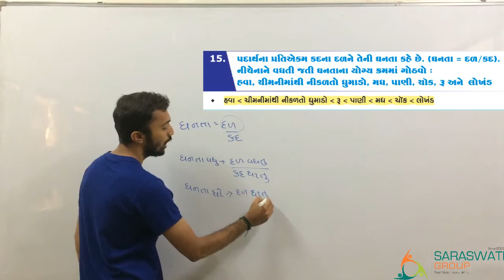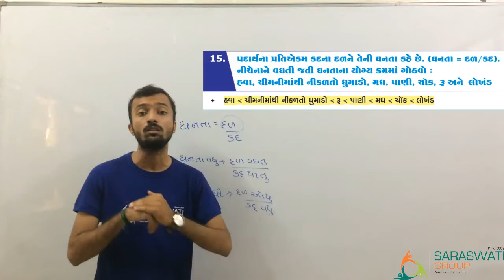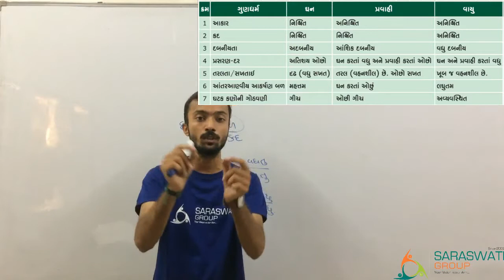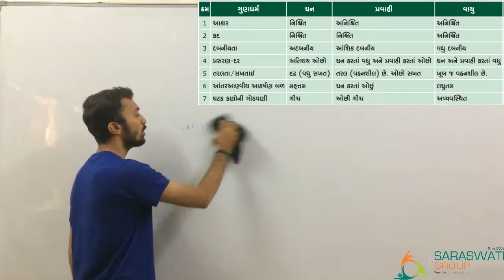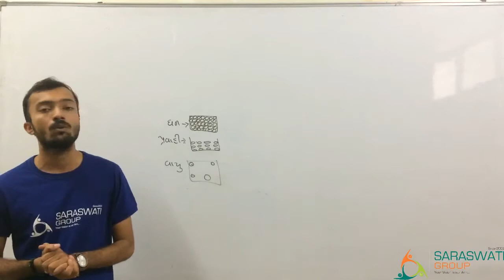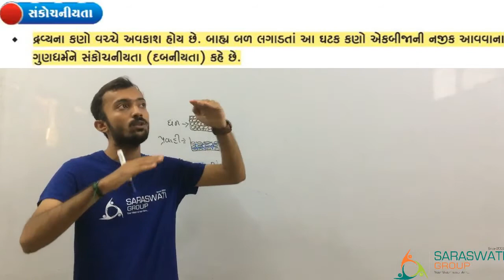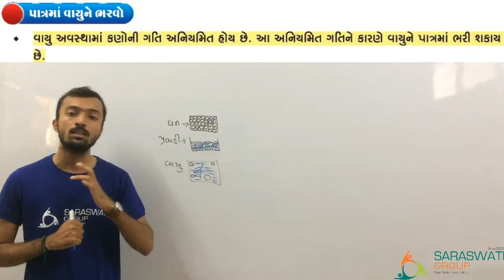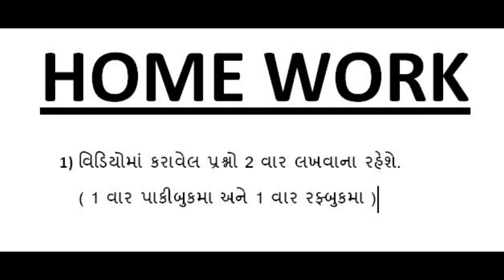STD 9 || CH 1 || LEC 4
STD-9
CH-1
LEC-4

STD-9 || CH-1